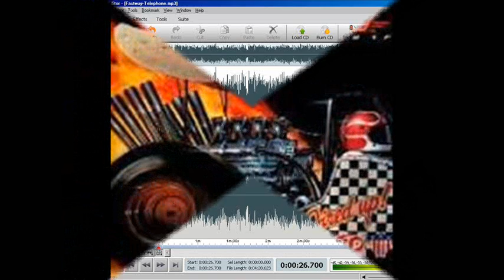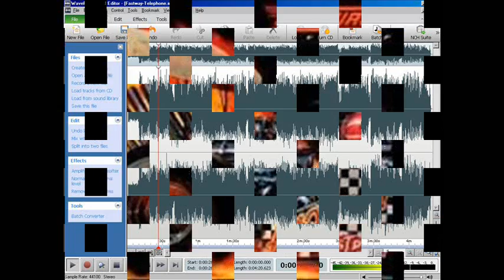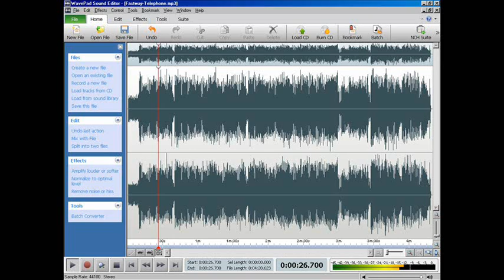FASTWAY TELEPHONE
ALL FIRED UP LP